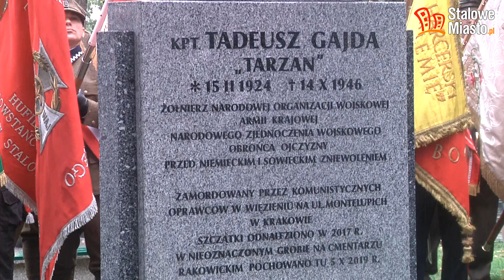Uroczystości pogrzebowe śp. Tadeusza Gajdy ps. "Tarzan" Stalowa Wola 05.10.2019r.